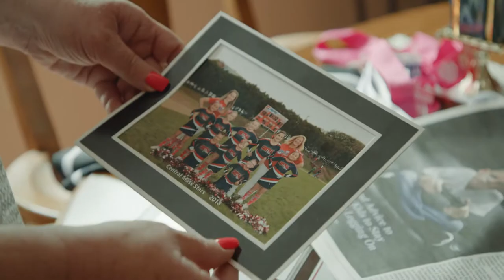TIME WELL SPENT - Ashley + Ginger's Story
Ashley and Ginger Ferraro are the mother-daughter team behind the CMass Challenger program. They worked for 12 years to get the Pop Warner cheer program off the ground and give kids with special needs a community where they can be themselves and continue to grow.